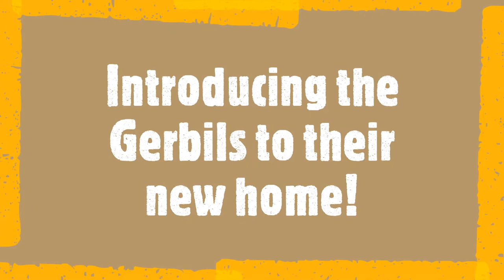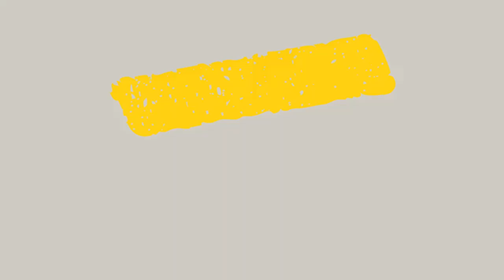How To Set Up A Gerbil Tank - Gerbil Town - episode 5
In this video, we look at how we have set up the Gerbils new habitat.  Including what has gone in it and introducing the four brothers to their new home!